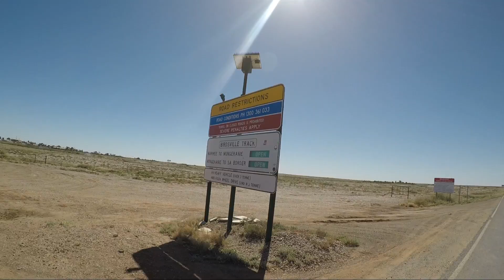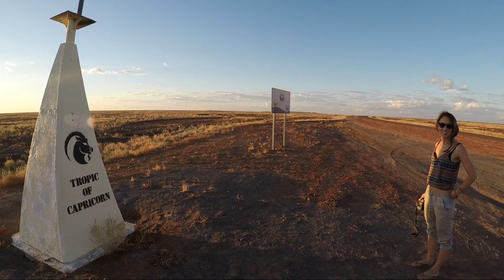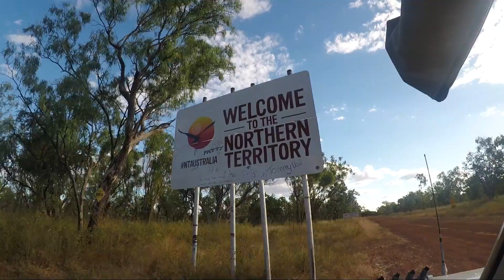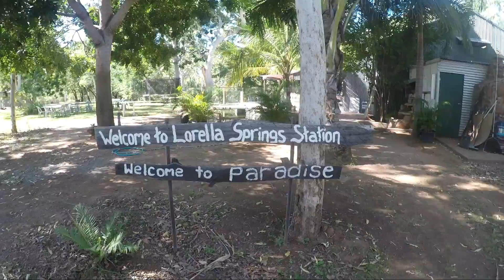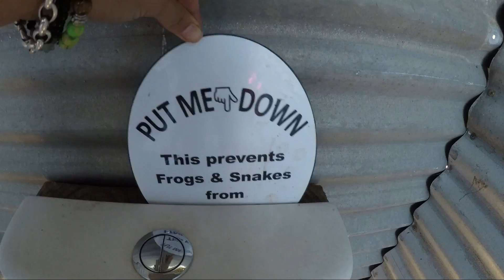Heading North 2017 - Ep.4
Join us as we travel with our landcruiser and camper from Adelaide to Darwin stopping in at a few cool spots along the way.
Sharing adventures and our way of life as we travel around Australia (and a few other destinations in between) while I stop to spread YOGA and REIKI vibes across different towns and cities as we go...